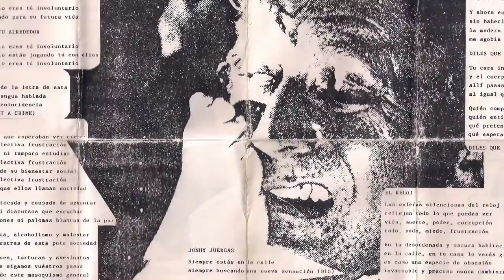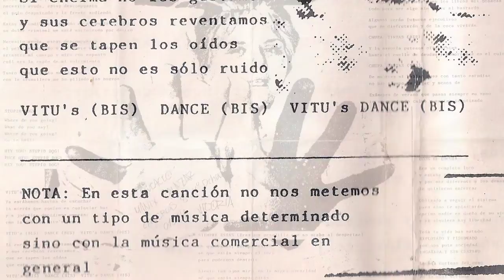VITUS DANCE - Vitus dance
Banda de Gasteiz que le metian al hardcore acelerado. Grabaron en 1990 esta maketa llamada Mentes Uniformemente Aceleradas con la siguiente formacion Gary (voz), Pedro (guitarra), Manix (guitarra), Txu (bajo) y Aitor (batería).

Agradecer a Txino Storbais el pasarme esta reliquia de maketa.

Aqui os dejo mas informacion de la banda sacada de la web Grupos Nacionales

Quinteto de Vitoria formado en junio de 1989 por Gary (voz), Pedro (guitarra), Manix (guitarra), Txu (bajo) y Aitor (batería). Pedro, Manix y Aitor habían coincidido en un grupo anterior, mientras que Gary era, a su vez, el guitarrista en otro grupo.

Caracterizados por la distorción de unas guitarras a ritmo frenético, veloz ejecución de agresivas baterías y voces gritadas, Vitu's Dance fue un grupo más de los englobados en la tendencia surgida a medidados de década conocida como hardcore. Ellos mismos definían su música como acelerada y sus letras eran una crítica de todo lo que no les gustaba. Sus influencias iban desde grupos como Napalm Death, Cryptic, Slaughter, OLD, Mucky Pup, DRI, hasta D.I., Bad Brains, Snuff, entre otros.

Su repertorio lo formaban temas como ‘Vitu’s Dance’, ‘Insumisión’, ‘Aburrimiento’ y las versiones ‘Mr. President’ (Mucky Pup) o ‘Last Laugh’ (Cryptic Slaughter).

En verano de 1990, graban su primera demo titulada ‘M.U.A, (Mentes Uniformemente Aceleradas)’, con el único fin de darse a conocer: ‘Prólogo’, ‘El reloj’, ‘Aburrimiento’, ‘Street’, ‘Mi generación’, ‘Johny juergas’, ‘Diles que se vayan’, ‘Dulce amanecer’, ‘Vitu’s Dance’, ‘La cremallera’, ‘Chupatintas’, ‘Ecos de locura’, ‘Stupid dogs’ y ‘Siempre estas’.

Un año después, concretamente en verano de 1991, graban en los estudios Amadeus de Donosti y para el sello Fobia Duros Sentimientos, un slit compartido con el grupo procedente de Banyoles (Girona), H.H.H (Harina de Huesos Humanos), titulado ‘Homo, homini lupus’, aunque no se editó hasta 1992. Estaba producido por ambos grupos junto a Paco Flores. Los temas incluidos por Vitu’s Dance fueron ‘Intro/despertar’, ‘Dos mentes, un mundo’, ‘Street’,’A la caza de brujas’, ‘Mi generación’, ‘Uh??’, ‘Cualquier día… Cualquier día’, ‘Pasión’, ‘Johny juerga’, ‘Esto es lo que quiero que veas’, ‘Diles que se vayan’ y ‘Ante la ley’.

Tres de los temas de la demo del 90 ('El reloj', 'Mi generación' y 'Dulce amanecer') se incorporaron al recopilatorio temático 'Smash hits from Hell' que Momentos Trashicos y Semaphore ponía en circulación en 1992  .

Ya en 1994, registran para Potencial Hardcore, el Ep ‘Gérmenes’, en el que se encuentran los cortes ‘Sin titulo’, ‘Estas siempre’ y ‘Masusta mi ambizion', única muestra discográfica que el grupo firma en solitario.

Ese mismo año, el grupo terminaría por disolverse.